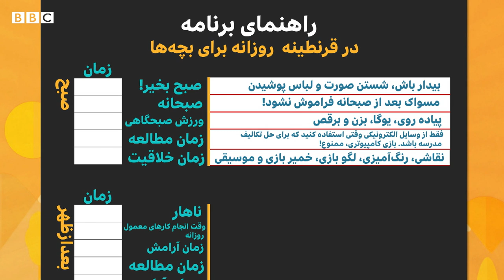کرونا؛ از سرگرم کردن بچه‌ها در قرنطینه کلافه شدید؟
به بچه ام توضیح بدهم که دوران قرنطینه تعطیلات نیست و باید درس بخواند و تکالیفش را انجام بدهد؟ با لج بازیها و بد خوابی های کودک در این دوران باید چه کرد؟
دکتر هادی شاکر فوق تخصص روانپزشکی کودک و نوجوان، در برنامه «پاسخ به سوالات شما» به این سوالات جواب می دهد.
شما هم سوالات خود را با ازمابپرس به پیامگیر تلگرام ما
بفرستید و جواب آنها را از متخصصان بگیرید. این برنامه روزهای شنبه تا سه شنبه حدود ساعت ۵:۱۵ عصر بوقت ایران و افغانستان در اولین بخش خبری